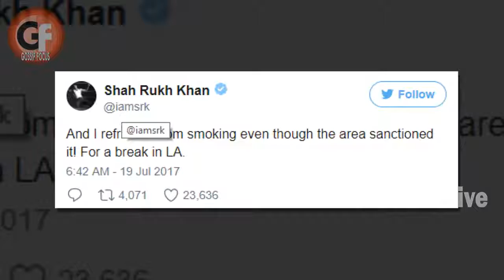Shahrukh Khan Has Been Stopped From Smoking In America || No Smoking || Gossip Focus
Shahrukh Khan Has Been Stopped From Smoking In America :
They have been stopped from smoking in the area where there is a smoking area.
Whenever the King of Bollywood goes to America, he has to face any difficulties.
In the US, there have been many such occasions with Shahrukh Khan when he was stopped for questioning repeatedly on the airport.
This time Shahrukh Khan has been stopped from smoking cigarettes in America.
In fact, information about this has been given by Shahrukh through his tweet.
 Shahrukh Khan tweeted that,
"I have been stopped from smoking, but the area which is the area is the smoking zone.
I have come for a break in Los Angeles. "
With this, Shahrukh has also shared a photo in which a board is seen on the back, in which the smoking area is written.
Shahrukh Khan's movie "Jab Hari Mate Sejal" will be released on August 4.
Anushka Sharma is also accompanied by her in this film.